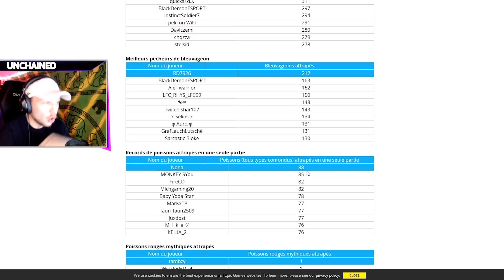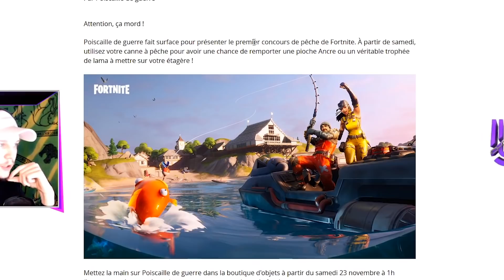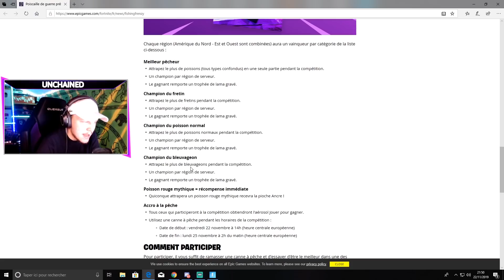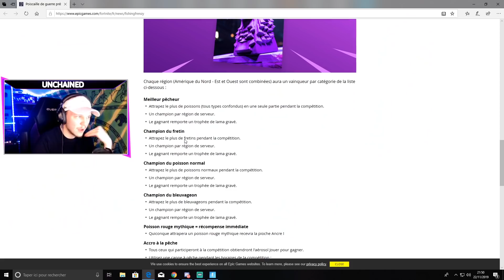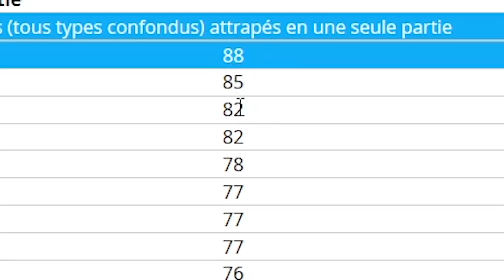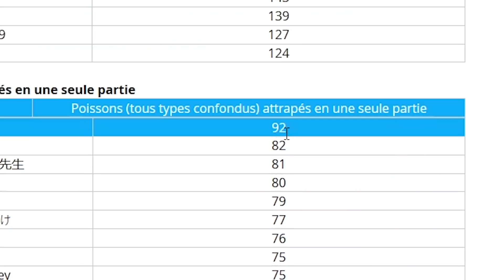🔥DÉFI : PÊCHER LE PLUS DE POISSONS EN UNE PARTIE ! (record français) Concours de pêche sur fortnite